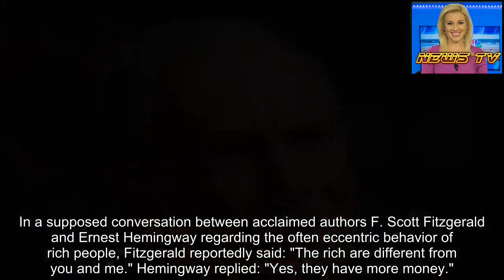Douglas MacKinnon: Bloomberg to coal workers: You're fired!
In a supposed conversation between acclaimed authors F. Scott Fitzgerald and Ernest Hemingway regarding the often eccentric behavior of rich people, Fitzgerald reportedly said: "The rich are different from you and me." Hemingway replied: "Yes, they have more money."
They may have more money, but they do not necessarily have better judgment.
Take former New York City Mayor and billionaire Michael Bloomberg, for instance. He just announced that he is going to donate $500 million to help all remaining U.S. coal plants.
COAL INDUSTRY RESPONDS TO BLOOMBERG&apos;s $500M PLEDGE TO CLOSE ALL US COAL PLANTS
Another way to read that pledge, of course, is that Bloomberg intends to spend $500 million to deliberately put thousands of Americans out of work.
This is not the first time Bloomberg has offered up hundreds of millions of dollars of his own fortune – estimated to be in the neighborhood of $50 billion – to hurt working-class Americans. The liberal and openly Trump-disliking former mayor also pledged $500 million to "defeat President Trump in 2020."
Bloomberg – who clearly understands a thing or two about the economy – wants to defeat a president who has created record employment in the minority community, created historic lows in unemployment, instituted desperately needed tax cuts and reform that brought the American economy roaring back to life, and positively affected the savings of tens of millions of Americans.
Why?
By all accounts, Bloomberg is a very good man who gives millions of dollars to charity on a regular basis through his foundations.
That said, he clearly still has a massive ego and is susceptible to basic human frailties such as envy, jealousy and bitterness.
With regard to those weaknesses and flaws, the rich are exactly like us.
Bloomberg has made it very clear that he has a very low opinion of Trump. A fellow billionaire who, unlike him and against all odds, was elected president of the United States.
That is most certainly Bloomberg&apos;s right. With that acknowledged, why must he punish potentially millions of working-class Americans in his quest to hurt the president?
With his plan to shut down every coal plant in the United States by 2030, Bloomberg’s open obsession with Trump drives the story. According to his own press release, the $500 million he will dedicate to the effort is in direct response to "the pro-fossil fuel agenda emanating from the White House."
That would be the same "pro-fossil fuel agenda," which is not only pro-America, pro-American taxpayer, and pro-American energy independence, but also exposes the billions of dollars in fraud, waste, and abuse associated with various "green" energy programs.
With regard to Bloomberg&apos;s true motivations, the former mayor stressed: "We’re in a race against time with climate change, and yet there is virtually no hope of bold federal action on this issue for at least another two years."
Translation: The world’s climate is doomed unless I,